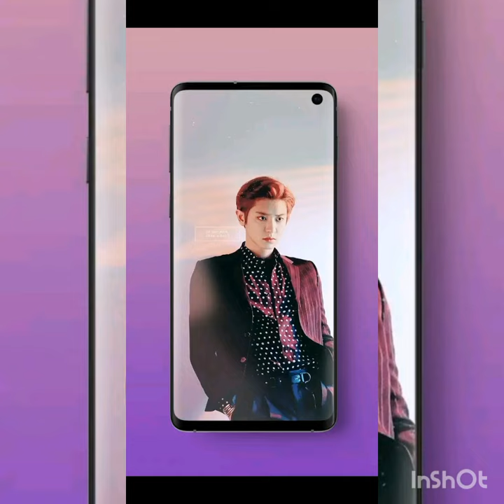Chanyeol cute pic